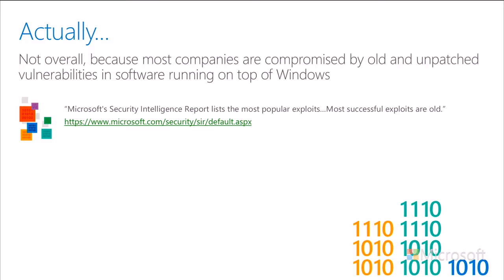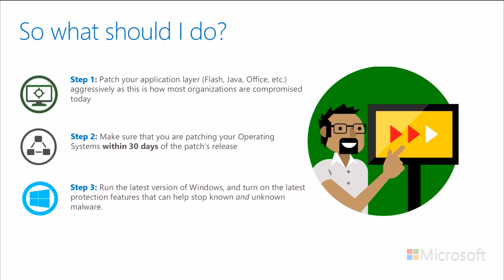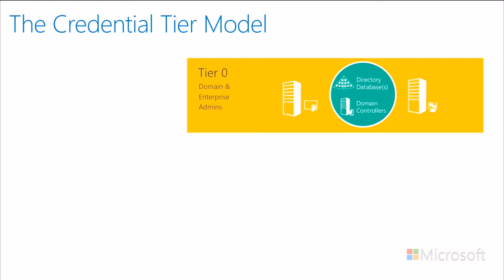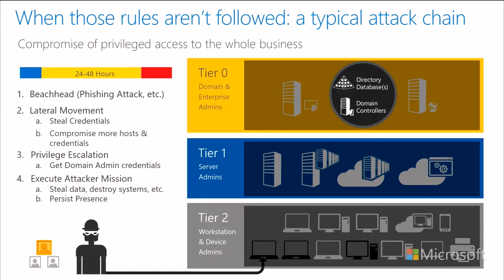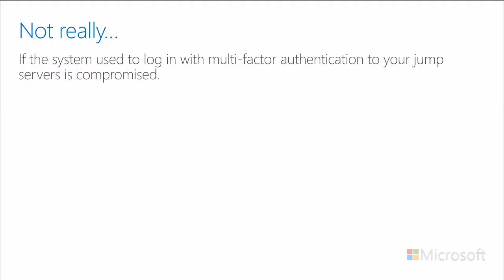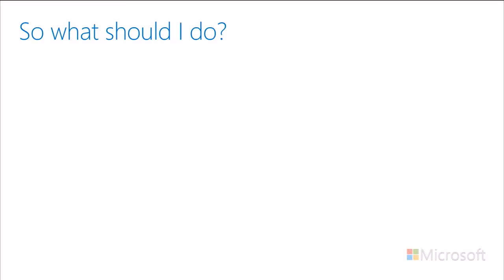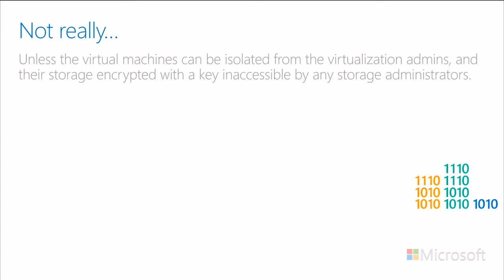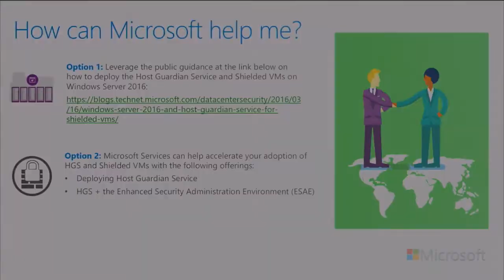Common Enterprise Security Misconceptions